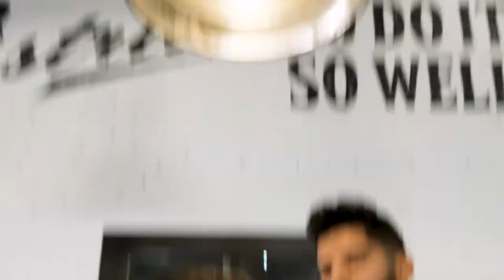The Entrepreneur: Jonathan Morris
Fort Worth Stories

Director: Warren Cook
DP: Joseph Capps
Editor: Paul Heyduck